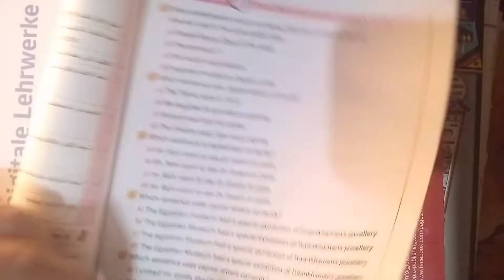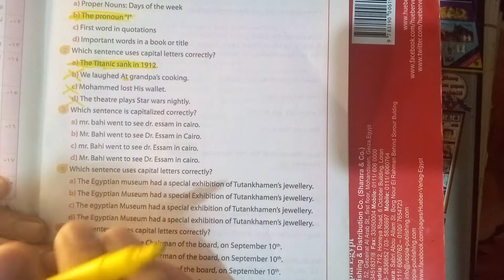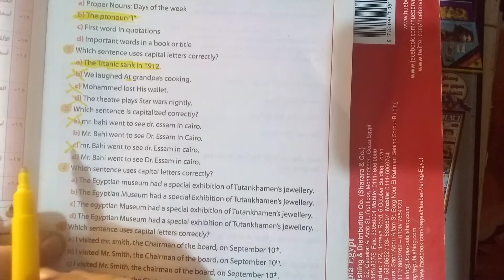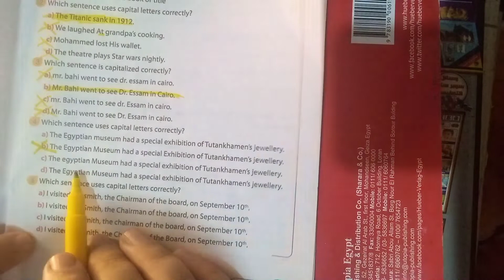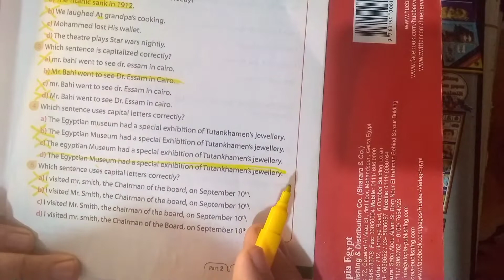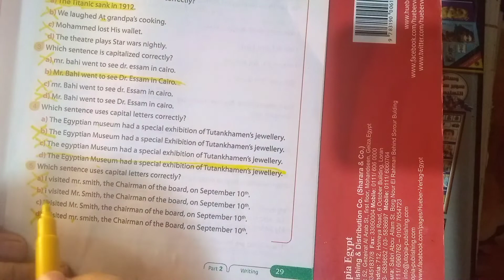حل ملحق جيم الصف الثالث الثانوي/ skills